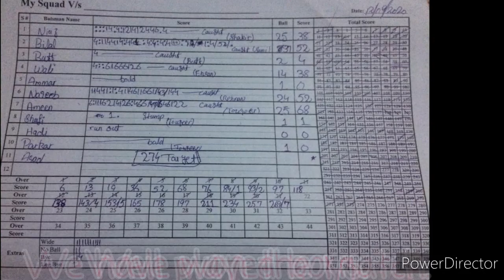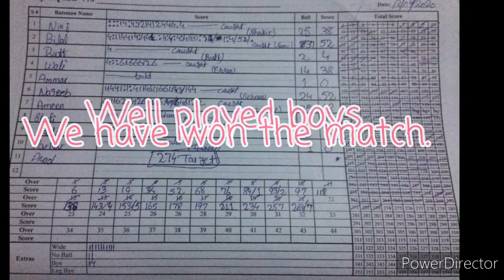Cricket match ! between my squad vs Wahdat Gym khana.